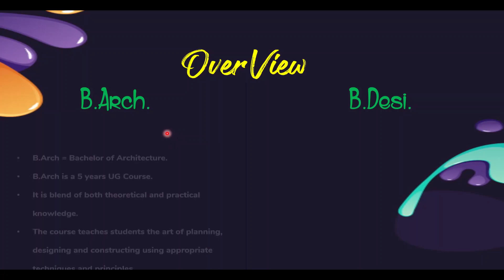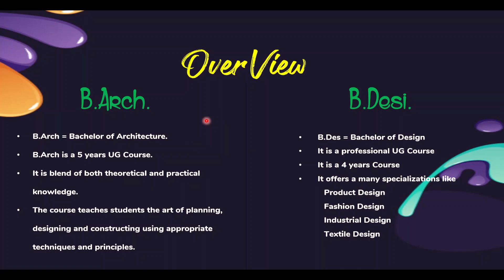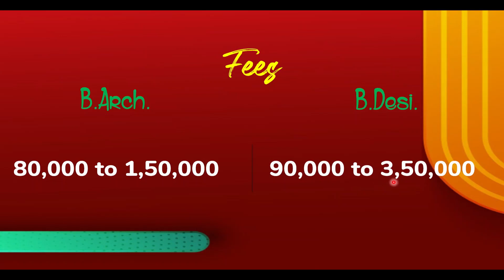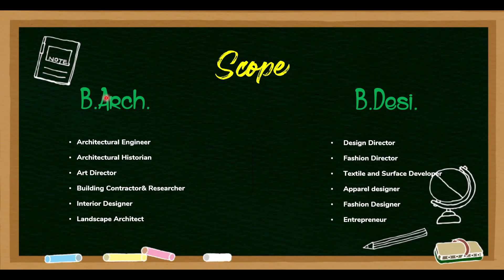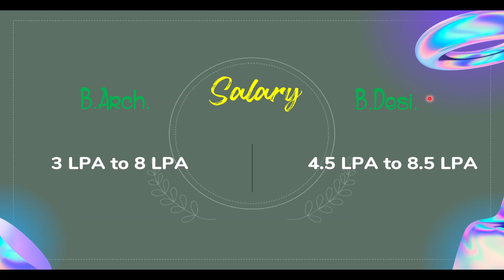B.Arch vs B.Desi Which is Better | B.Arch करावा कि B.Desi | B.Arch vs B.Desi in M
B.Arch vs B.Desi Which is Better | B.Arch करावा कि B.Desi | B.Arch vs B.Desi | B.Arch vs B.Desi in Marathi